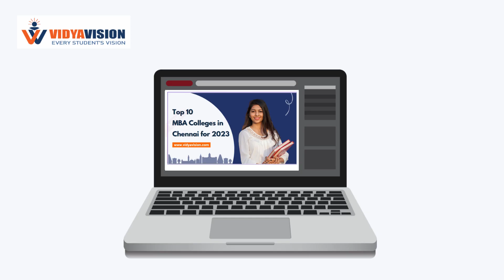Top 10 MBA Colleges in Chennai 2023: Scholarships, Placements, and Job Opportunities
If you're aspiring to pursue an MBA degree and looking for the finest institutions that offer exceptional scholarship opportunities, impressive placements, and abundant job prospects, you've come to the right place.

Join us as we delve into the academic prowess of these esteemed colleges, unveiling the secrets to their success in nurturing future leaders and empowering ambitious minds. Our comprehensive reviews, campus tours, and interviews with students and faculty will provide valuable insights to help you make informed decisions about your educational journey.

Discover the educational excellence that awaits you in Chennai as we showcase the top-notch MBA programs that are geared to shape your career and open doors to exciting opportunities. Whether you're interested in finance, marketing, human resources, or entrepreneurship, these institutions have a wide array of specializations to cater to your individual interests.

Don't miss out on the chance to equip yourself with the knowledge you need to make the right choice for your future.

Get ready to embark on an enlightening journey towards achieving your academic dreams and building a promising career with the Top 10 MBA Colleges in Chennai 2023!